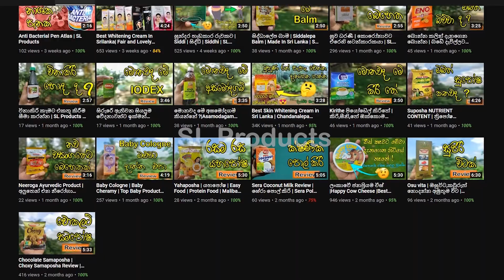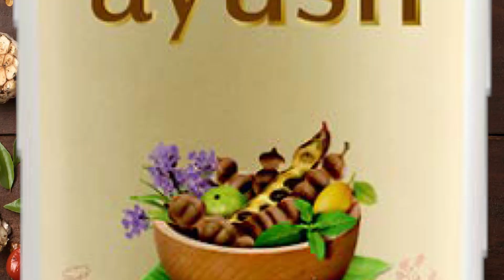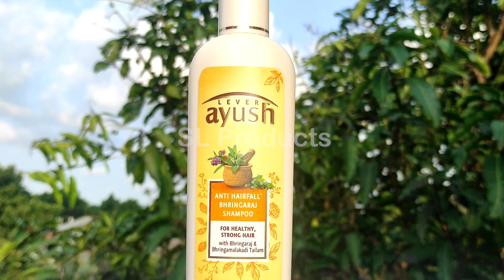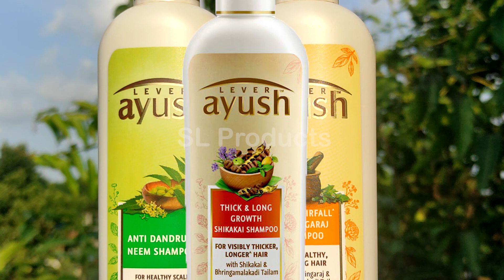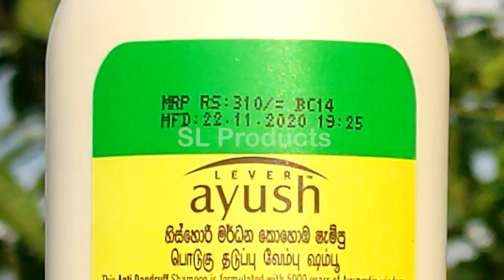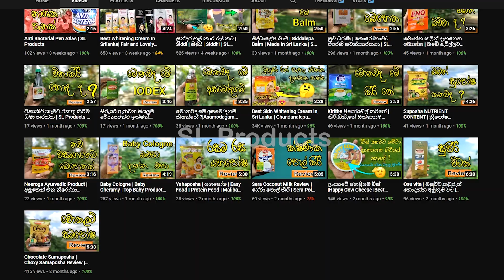Lever Ayush Shampoo Review | Best Shampoo in SriLanka | SL Products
ස්බ්ස්ක්‍රයිබ් කරලා අපිත් එක්ක එකතු වෙන්න

බෙල් ලකුණ ඔබලා අපි වීඩියෝ දාපු ගමන්
Notification ළගටම ගෙන්න ගන්න